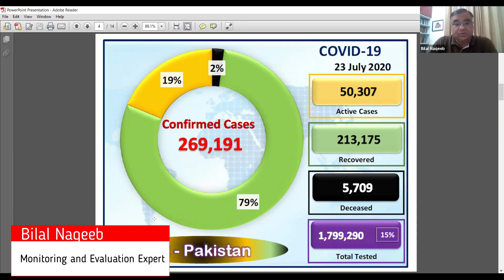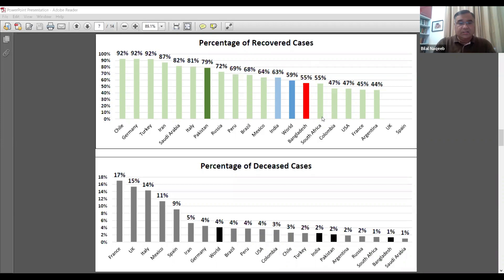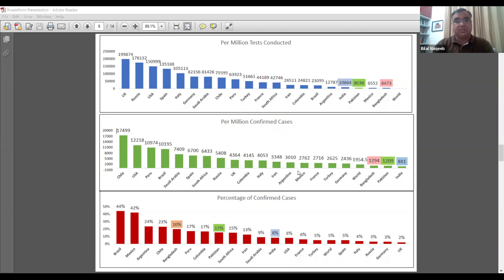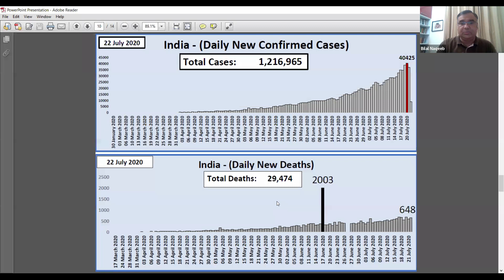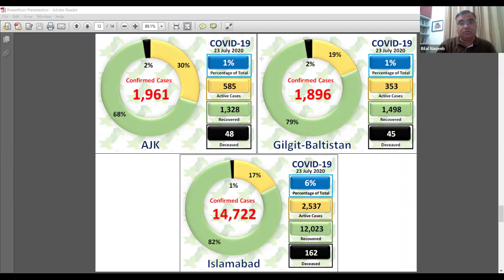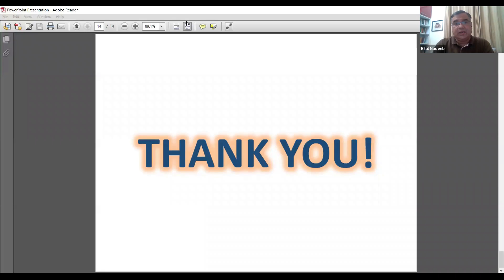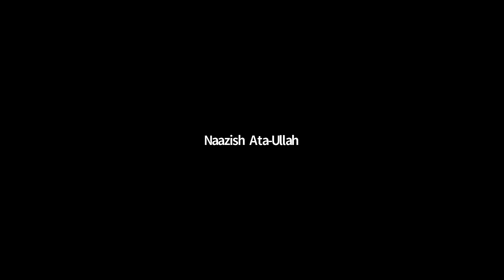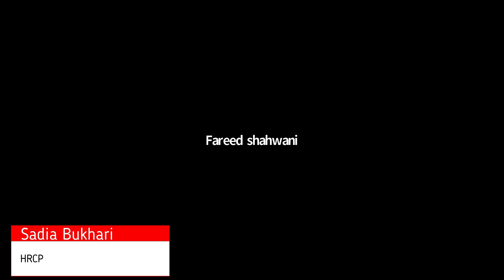Pakistan’s COVID-19 Response and its Comparison with other South Asian countries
Hosted by: Human Rights Commission of Pakistan
Held On: 23rd July 2020
Moderated by: Bilal Naqeeb
Panellists: Benazir Shah, Deputy Editor, Newsweek
                     Zubair Faisal Abbasi, Researcher / Consultant